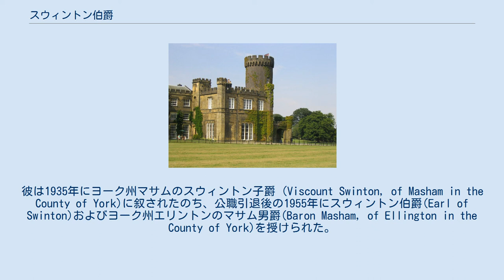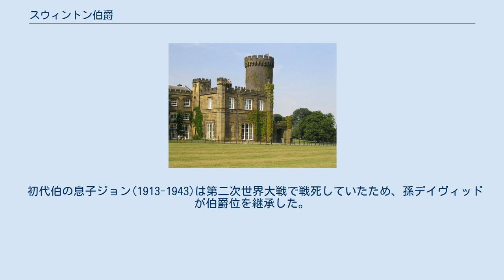スウィントン伯爵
スウィントン伯爵 (スウィントンはくしゃく) は英国の伯爵、貴族。
保守党の政治家フィリップ・カンリフ＝リスターが1955年に叙位されたことに始まる。
 初代伯フィリップ・カンリフ=リスター 保守党の政治家で航空相や植民地相を歴任した。
 伯爵家の旧邸宅スウィントン・パーク。
 フィリップ・ロイド＝グレアム(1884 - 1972)は保守党の政治家で、植民地大臣や航空大臣、ランカスター公領担当大臣などの閣僚職を歴任した人物である。
彼は1935年にヨーク州マサムのスウィントン子爵 (Viscount Swinton, of Masham in the County of York)に叙されたのち、公職引退後の1955年にスウィントン伯爵(Earl of Swinton)およびヨーク州エリントンのマサム男爵(Baron Masham, of Ellington in the County of York)を授けられた。
なお、初代伯は結婚に伴う所領相続を機に、妻メアリーの実家の姓『カンリフ＝リスター(Cunliffe-Lister)』に改姓している。
 初代伯の息子ジョン(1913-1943)は第二次世界大戦で戦死していたため、孫デイヴィッドが伯爵位を継承した。
 2代伯デイヴィッド(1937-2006)は国王親衛隊長を務めた貴族院議員だった。
彼には子がおらず、爵位は弟ニコラス(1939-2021)が相続した。
 ニコラスの息子マーク(1970-)がスウィントン伯爵家現当主である。
 一族の邸宅はノース・ヨークシャー、マサム近郊のダイクスヒル・ハウス(Dykes Hill House)。
かつての邸宅には、同地に位置するスウィントン・パークがあった。
 現当主である第4代スウィントン伯爵マーク・ウィリアム・フィリップ・カンリフ＝リスターは以下の爵位を有する。
 爵位の法定推定相続人は、現当主の子であるマサム男爵(儀礼称号)ウィリアム・エドワード・カンリフ＝リスター (2004 -)。